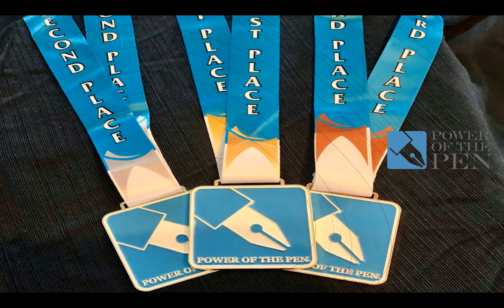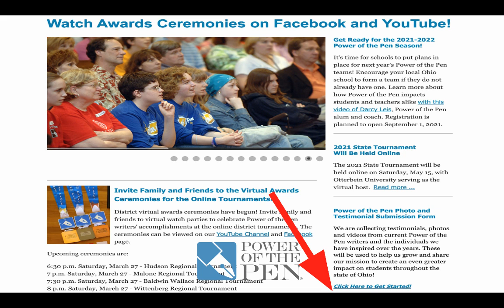2021 Lourdes Regional Awards Ceremony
2021 Lourdes University Regional Tournament Awards Ceremony, produced by Polly Walters